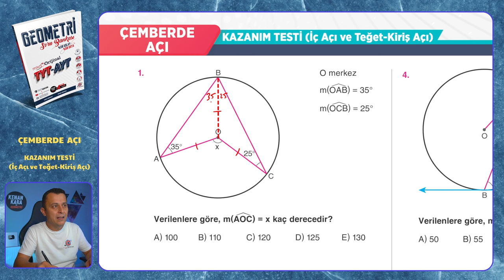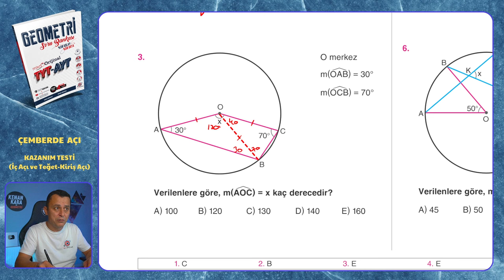KAZANIM TESTİ (İç Açı ve Teğet-Kiriş Açı) | Çemberde Açı | Mikro Orijinal Geometri Soru Bankası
Mikro Orijinal Geometri Soru Bankası kitabındaki, Çemberde Açı konusundaki KAZANIM TESTİ (İç Açı ve Teğet-Kiriş Açı) testinin çözümü